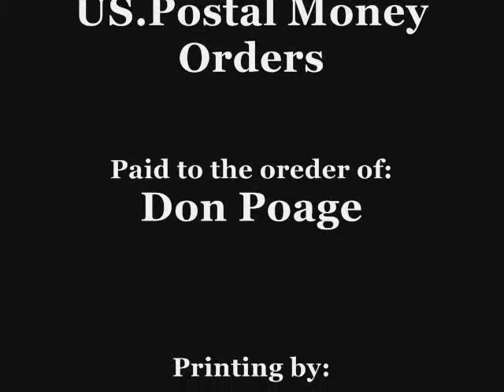5.31.2009 Wedding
Wedding Photography proofs